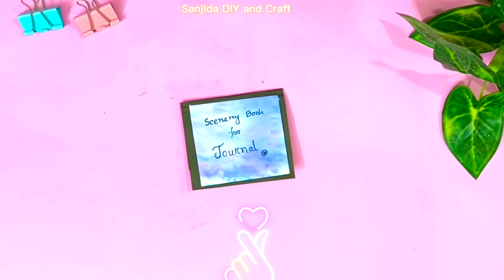✨DIY journal scenery sticker book | How to Make Journal Nature Scenery Sticker Book | Deco Stickers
✨DIY journal scenery sticker book | How to Make Journal Nature Scenery Sticker Book | DIY Journal Deco Stickers

Thankyou so much for watching please like

Diy BTS School supplies | How to make BTS school supplies
Home made | BTS | tiktok Compilation
DIY,
easy paper crafts, school supplies diy ideas,
Origami,
Paper crafts easy, art and craft with paper, new paper craft,
Unique craft Ideas, Unique paper crafts,
Homemade paper craft,
Homemade, Handmade, Wall hanging,
Wallmate,How to decorate pen, diy paper crafts, diy crafts with paper, Paper decoration ideas Paper craft wall hanging, easy paper craft, easy crafts with paper,
Craft paper,
Without, No glue,
Crafts with paper for school, Art and craft notebook,
Mini notebook,
Craft of paper,
Homemade gift,
Kawaii, Craft Malayalam, Craft hindi,
Craft in tamil,
Craft tamil, TikTok, tiktok
paper craft, paper crafts easy, paper craft wall hanging, paper craft ideas, paper craft flowers,

How to make Scenery Book m at home for
JOURNAL Art

DIY STATIONERY IDEAS MINI-NOTEBOOK
STICKY NOTES, TAPE SCHOOL SUPPLIES TO

4 CHRISTMAS DECORATIONS IDEAS 2022
CHRISTMAS ORNAMENTS DIY

Back To School - DIY Stationery | Riya's
Amazing World